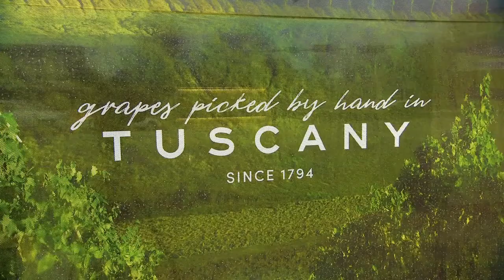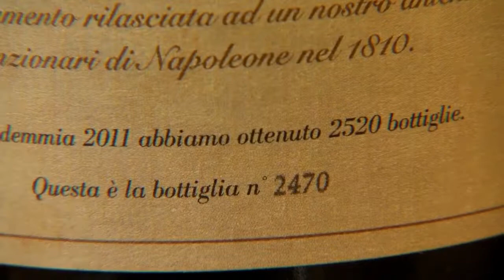Road Trippin' Fredericksburg: Andreucci Wine Room